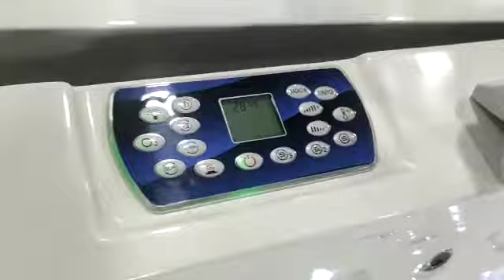Platinum plus Spa | Woven Gold